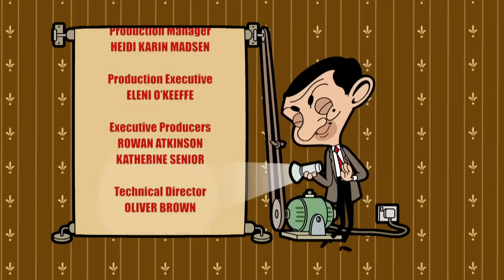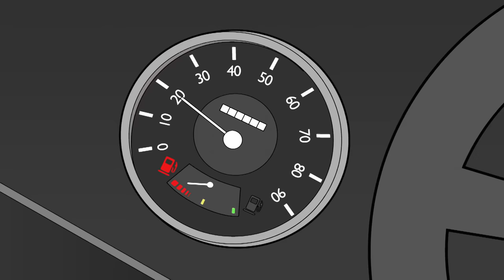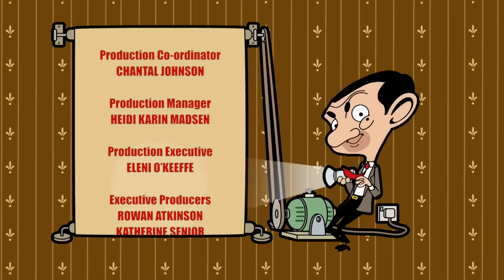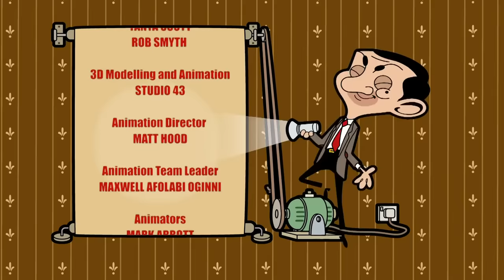Mr Bean's AMAZING New Perfume! | Mr Bean Cartoon Season 3 | Full Episodes | Mr Bean Official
Mr. Bean accidentally creates an amazing new perfume; but who likes it more? Mrs. Wicket or Scrapper?

Mr. Bean accidentally spills all of Mrs. Wicket’s new, expensive perfume on the floor. In an attempt to hide his crime and refill the empty bottle, he tries to recreate the smell –by adding all sorts of odd and strange ingredients. He might be able to fool Mrs. Wicket, but can he fool Scrapper and all the neighbourhood cats?